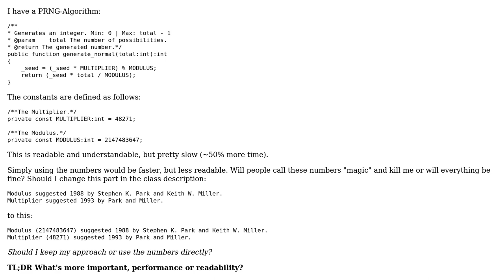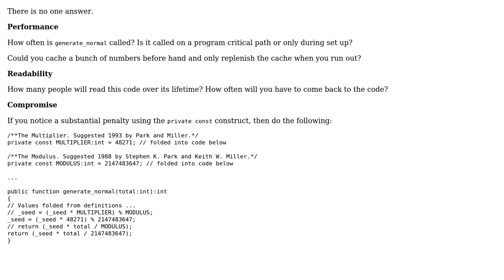PRNG - Algorithm: Performance vs Readability (2 Solutions!!)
PRNG - Algorithm: Performance vs Readability